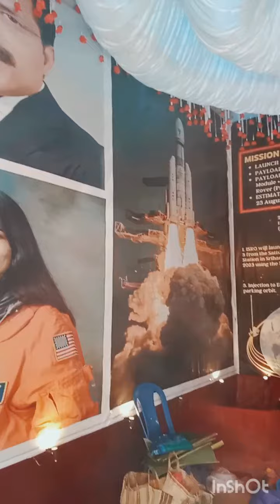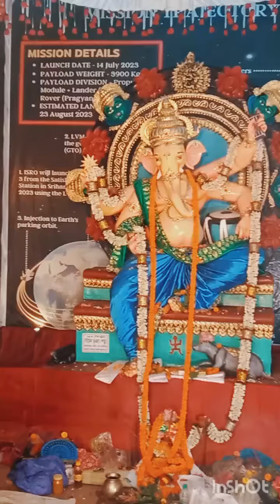Ganesh puja pandal || गणेश पूजा पंडाल😊chandrayaan3